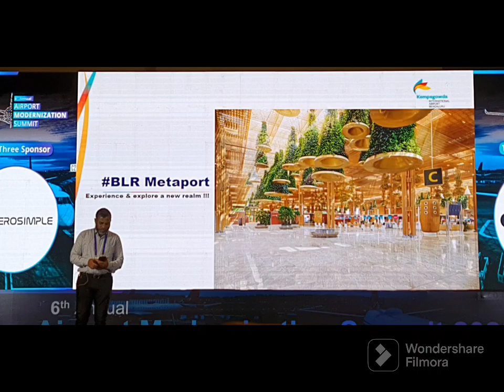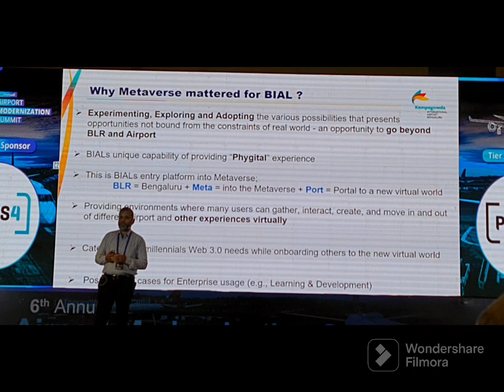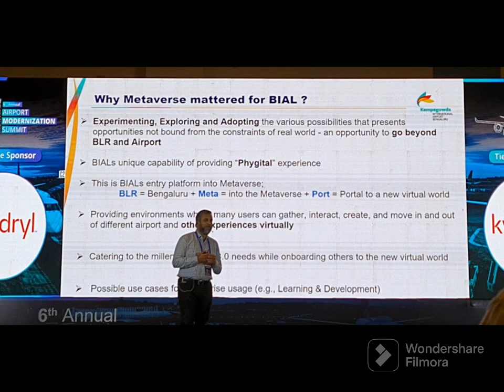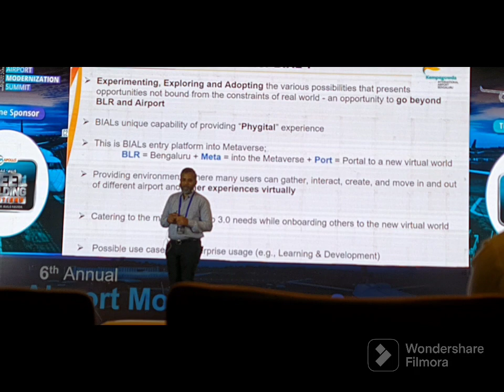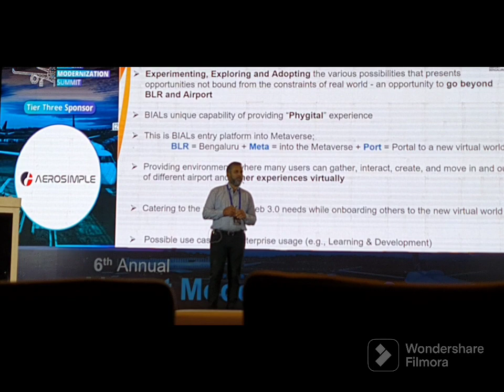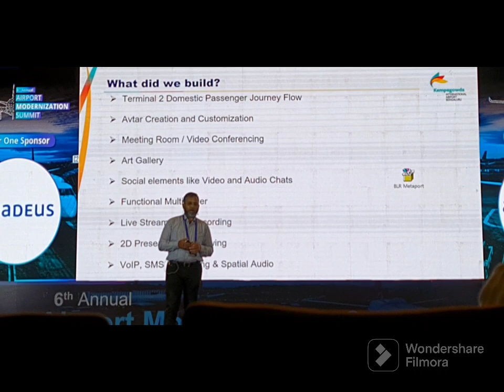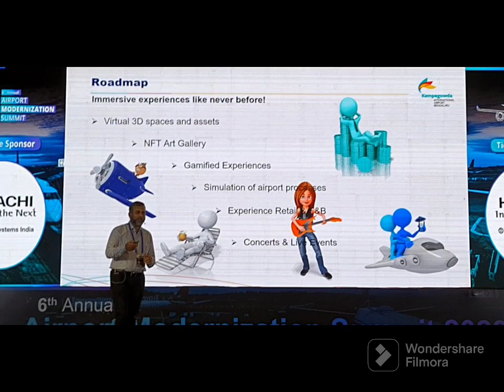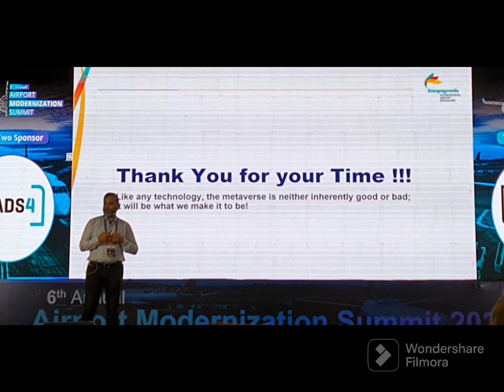Arun Sheshanarayana Bangalore Intl. Airport Ltd on Day 2 of 6th Airport Modernization Summit 2023